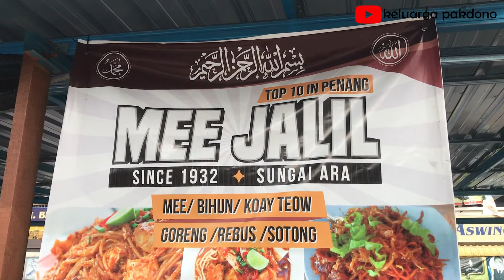PENANG FOOD VLOG #9: MEE JALIL SUNGAI ARA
Hai Semua.

Saya sangat penasaran ketika melihat spanduk MEE JALIL. Akhirnya saya mencoba